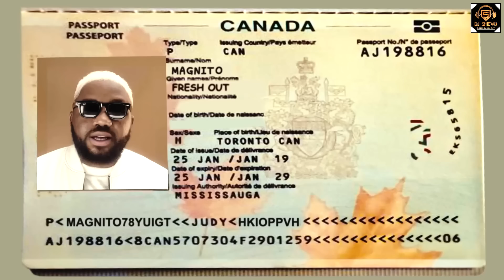TOP NAIJA PARTY VIDEO MIX 2023 | LATEST NAIJA VIDEO MIX 2023 | SHALLIPOPI DJSHEVO #100